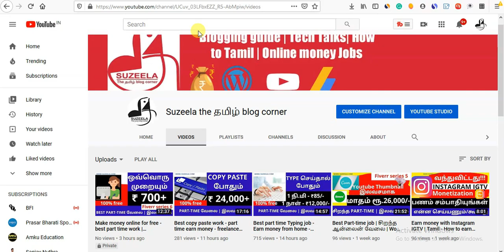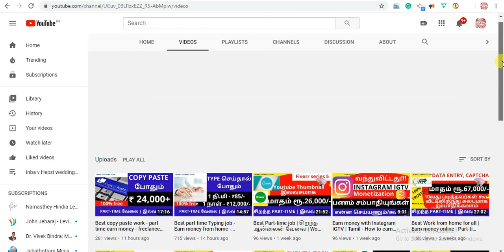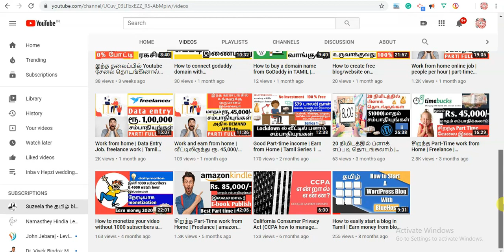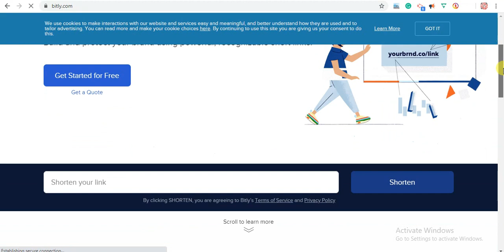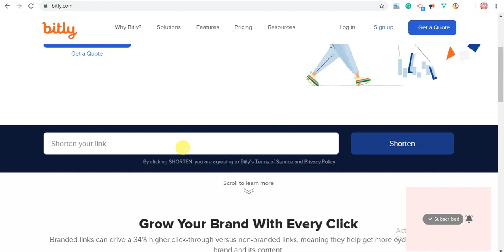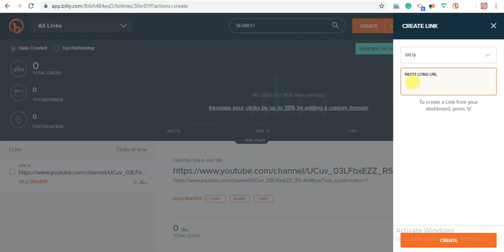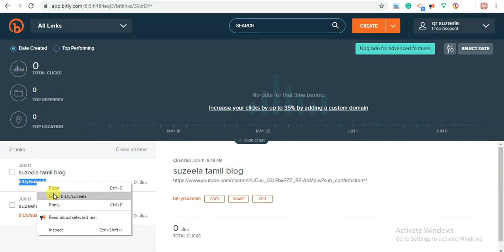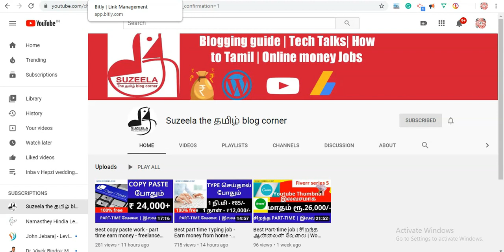Only One code to increase subscribers on youtube channel | How to Gain youtube subscribers - Tamil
Only One code | How to increase subscribers on youtube channel | How to gain youtube subscribers by 200% (100% working trick) - Tamil

In this video, I'm going to show you,   How to increase subscribers on the youtube channel and How to gain youtube subscribers by 200% fastly.

Copy this code on the end of your youtube channel link:-

?sub_confirmation=1

Example:-

Copy and paste or type in the modifier ?sub_confirmation=1 at the end of your channel name to look like this: